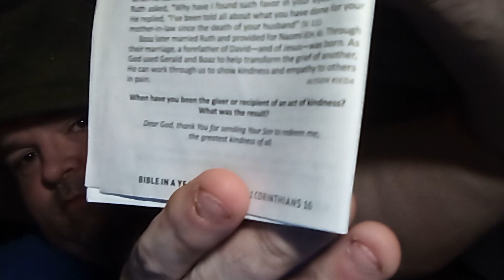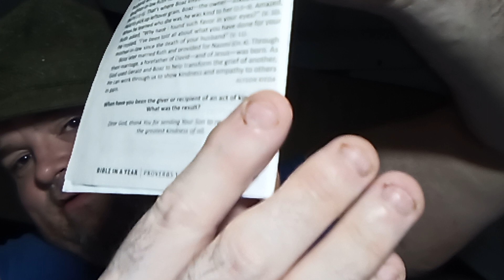Daily Devo : Episode 1095 Pt. 2 : Acts of Kindness ( 2 of 2 )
Hello once again everyone, here's your first Blessed Thankful Thursday of the month; September 7th, 2023 Daily Devo Episode 1095 Part 2 of the Days of Praise/Daily Bread Devotional Video Series !! In your Daily Bread video for today, we'll be learning about "Acts of Kindness", so hope y'all enjoy the video and come back later after 7pm for the Thursday Turning Point video titled 'Having All We Need' !!! So hope to see y'all back here by then !

Q1 : When have you been the giver or recipient of an act of kindness ??
Q2 : What was the result ??

Here's the phrase to read while pondering those questions :

Dear GOD, thank You for sending Your Son to redeem me, the greatest kindness of all.

Scripture Reading:
Proverbs 1--2; I Corinthians 16